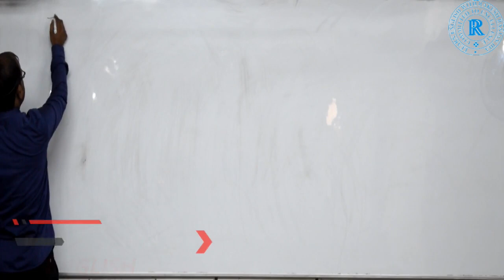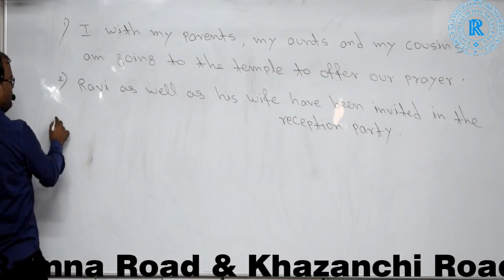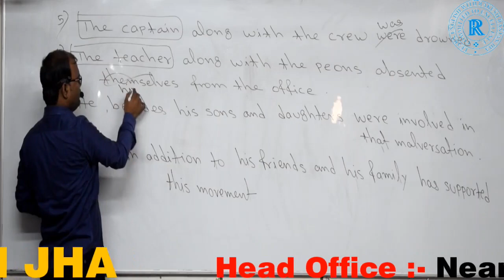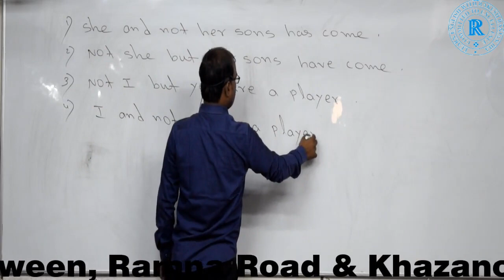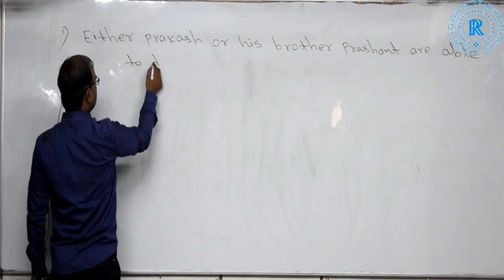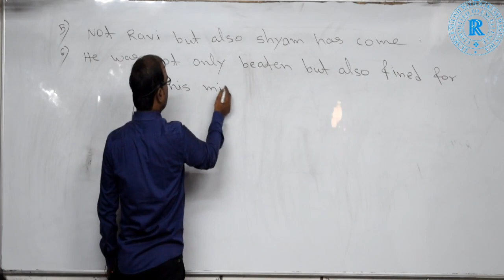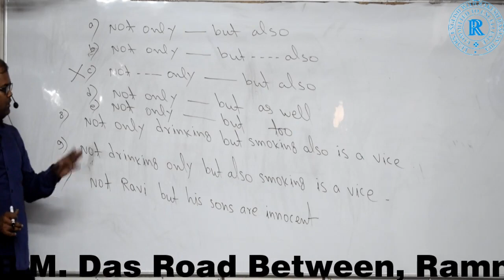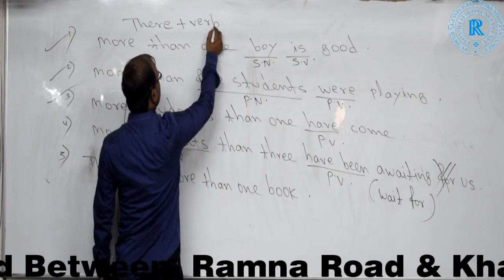|| Subject Verb Agreement || Part - 3 || Learn English With Rakesh Ranjan Jha ||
🎯 Rakesh Ranjan Jha से पढ़ने के लिए Download कीजिये STUDY TREND App
⭐⭐ अगर पास होना है तो मेरे पास आपको आना ही होगा  ⭐⭐
⭐⭐ आप कही से पढ़े हो या कही भी पढ़ रहें हो हमारे यहाँ किसी भी दिन Free Demo Class करके देखें  ⭐⭐
🎯 Complete English Live Class Batch  || Time- 6:30 P.M. to 7:30 P.M. ||
Fee- 6500/- , Offer Fee- only 999/- || Admission is going on. Hurry Up..!
⭐⭐ Complete English Live Class Batch DEMO देखने के लिए इस लिंक पर क्लिक करे
🎯 LEARN ENGLISH WITH RAKESH RANJAN JHA
Senior Faculty - Mukherjee Nagar, Delhi
{An Institute to Build Your Foundation In English}
Teacher :- Rakesh Ranjan Jha
For :- SSC, BANK, RAILWAY AND OTHER COMPETITIVE EXAM BY Dhananjay Sir